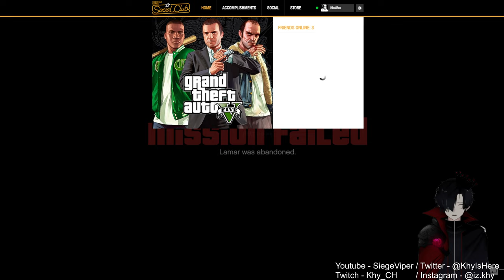GTA Online Heist #21 - Cayo Bug! [FT Habibi, jijan]